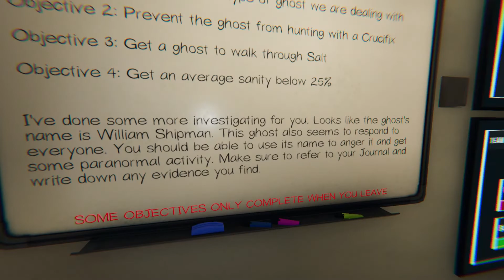PHASMOPHOBIA #5 - THE RETURN OF GAME NIGHT WITH A SPIRIT!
Watch the pack returning with Phasmaphobia starring Jonathan (Blastoff) with Chris(Wolfshadow) and Kyle(Elykzo).